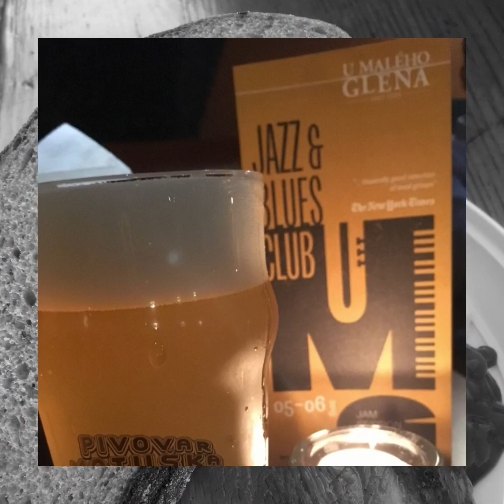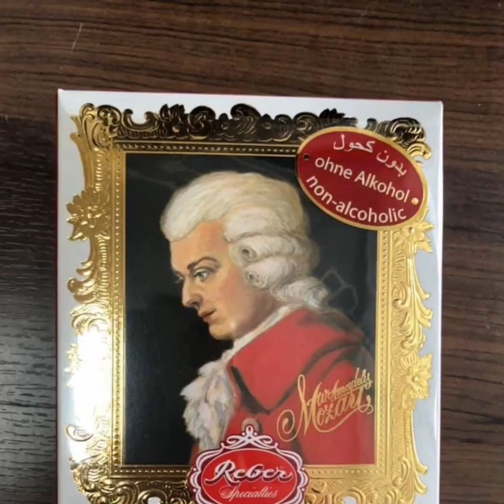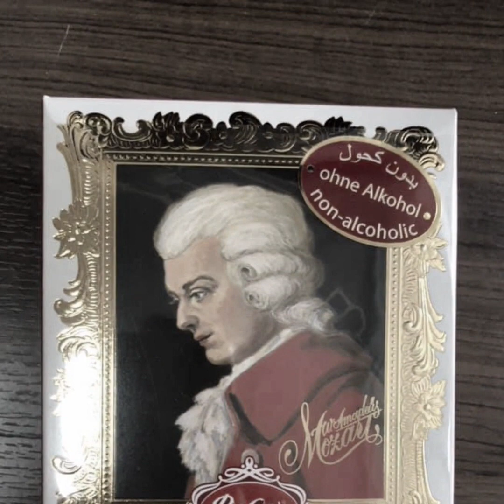Czech Food&Beer | Austrian Food&Beer (Full HD)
Czech and Austrian Foods in Full HD (1080p)
 : Czech Food
 : Czech Beer
 : Austrian Food
 : Austrian Beer

Thanks to “HONEST GUIDE” channel recommending some local Czech foods and beers.

Czech and Austria Trip in May 25-30, 2019
 - Prague
 - Karlovy Vary
 - Cesky Krumlov
 - Hallstatt
 - Vienna

Photo&Video: iPhone SE (1080p, Full HD)
Video Editor: GoPro Quik App.